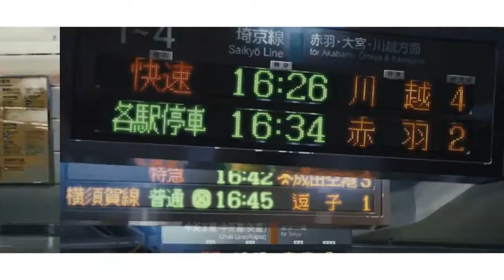|AMV| FREEDOM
eng.
Music| Ocean Jet – Breaking The Stones
Anime| 5 centimeters per second
rus.
Музыка| Ocean Jet – Breaking The Stones
Аниме| Breaking The Stones